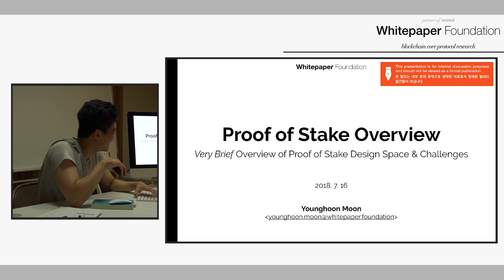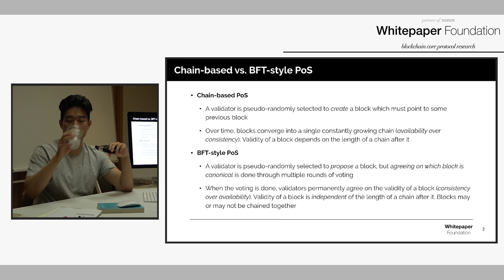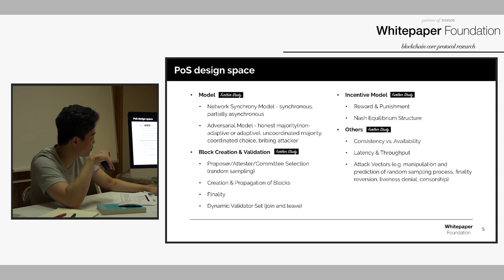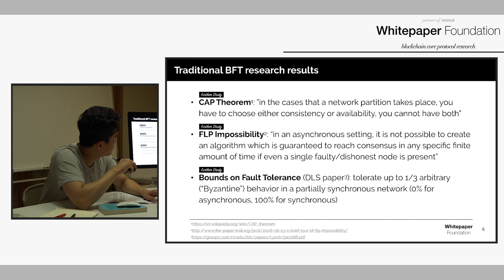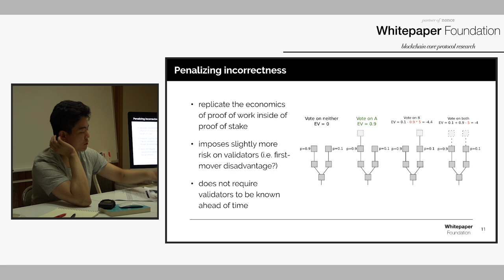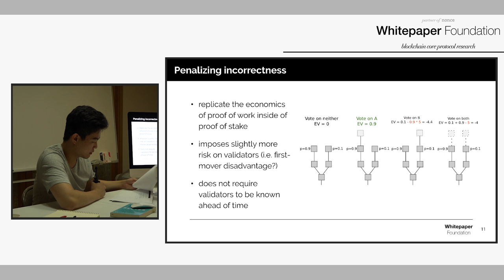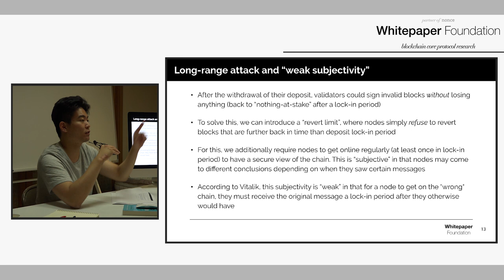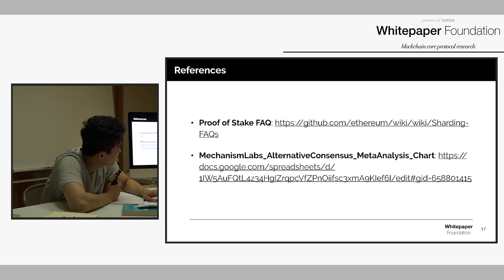Whitepaper: PoS 개요 (by 문영훈)